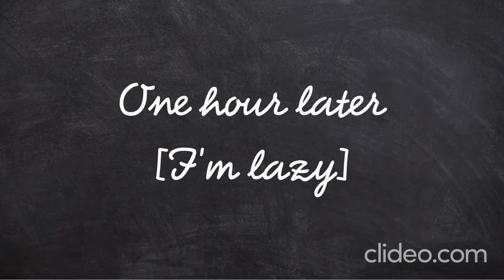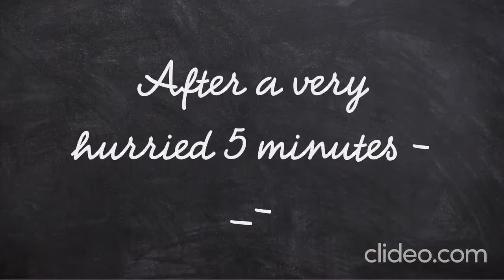Can't say "NO" to Bf Challenge